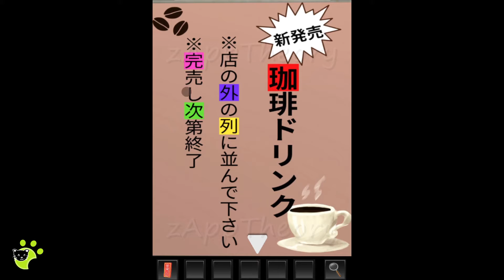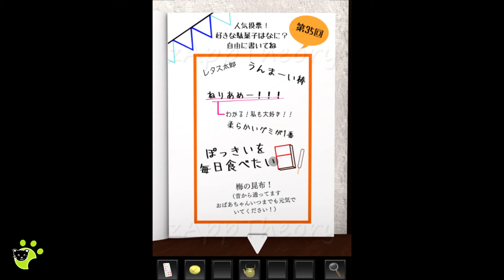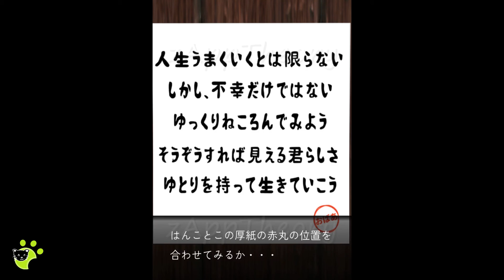駄菓子屋から出たい、再び。Candy Store Escape Game 脱出ゲーム 攻略 Full Walkthrough (Noice Kit Sasaki Keisuke)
Noice Kit Sasaki Keisuke Escape Game 駄菓子屋から出たい、再び。Candy Store